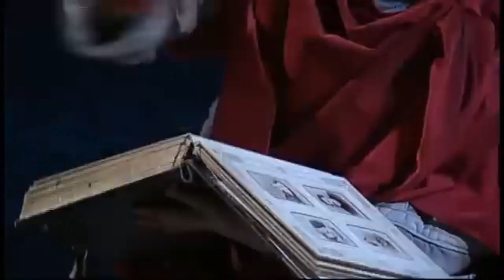MUH121E - Lecture 10 - Mozart's Don Giovanni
A Music History lecture for the University of Fort Hare in East London, South Africa. Our first years reach the culmination of their three-lecture series on the Classical period with Mozart and his opera Don Giovanni. In this lecture, we explore the life of Mozart, noting the key features of his compositional style and how his brief and difficult life engendered these. We view him both within the context of the Classical period in which he lived and in terms of his ground-breaking contribution to music. We note the influence of Bach on his development in the realm of counterpoint and the numerous other influences on his style. We trace the waxing and waning fortune of his operas in his mature years with key works such as Le Nozze di Figaro, Don Giovanni and Die Zauberflöte. In noting his fundamental role as a composer of opera, we explore his compositional prowess in setting Da Ponte's libretto for Don Giovanni, focusing on Act I with Leporello's disparaging view of his master's escapades.